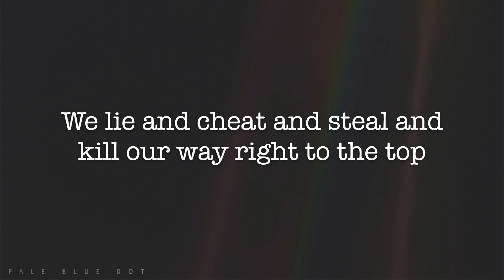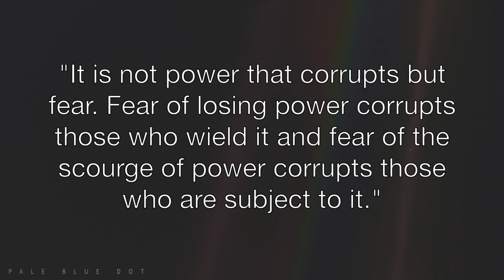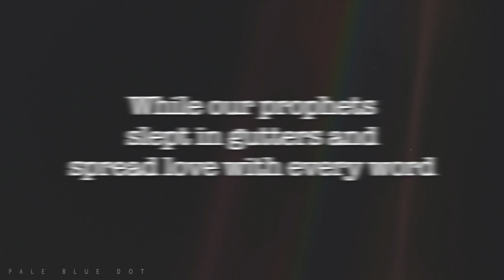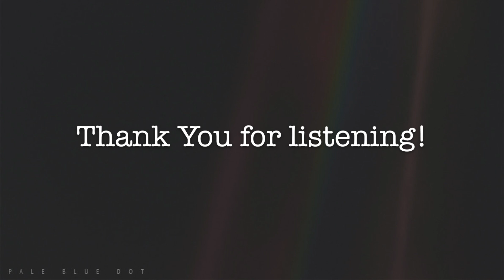The Story of All of Us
"When the power of love overcomes the love of power, the world will know peace" -Jimi Hendrix

It is not power that corrupts but fear. Fear of losing power corrupts those who wield it and fear of the scourge of power corrupts those who are subject to it. -Aung San Suu Kyi

"The measure of a man is what he does with power." -Plato

Music and Lyrics by Clifton Millimen